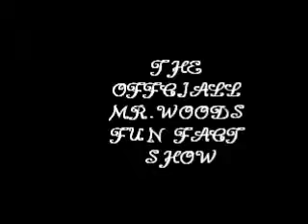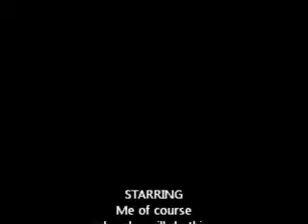The Offical Mr Woods Fun Fact Show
So Fudging finally I got my video up YAY!!! But anywho this is just a update show on projects that I am working on. I will be also be rating and talking about video games, animes, and movies. Nor do I not own the Cleveland Show. Enjoy the RANDOMNESS and the show.